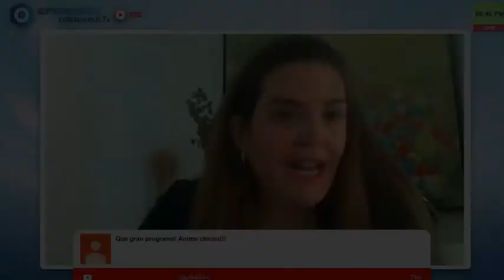Patricia Ripoll-Derecho a conectarse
Patricia Ripoll, Coordinadora de la Organización COVID warrios, explicó todos los detalles de la organización y gestión del proyecto Derecho a conectarse.

Mira el episodio completo aquí: EpidemiXs TV Episodio 7